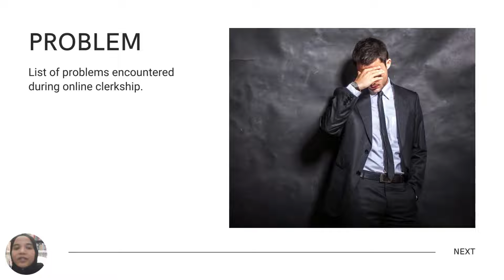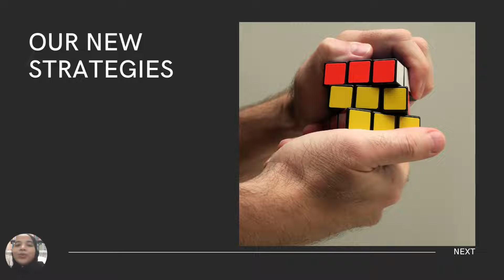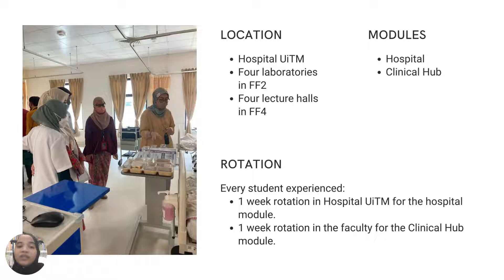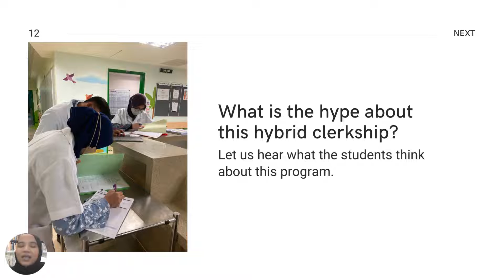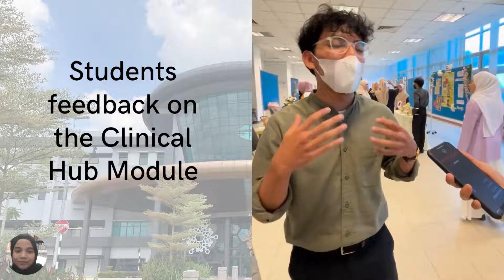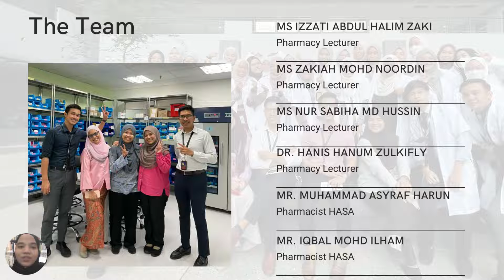INNOCOM III 2022_ID: P268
ClinPharm-Demic